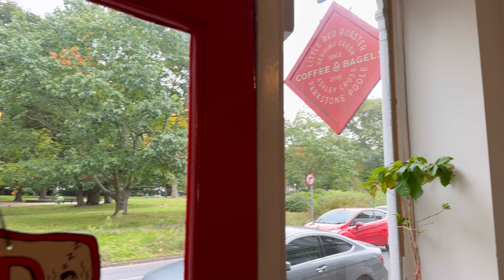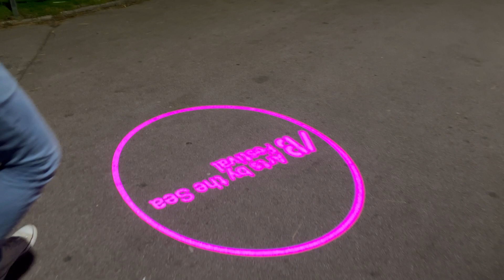Eurotrip Training 🪽Ep.39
Músico: @iksonmusic

Editor: InShot
Capa/thumbnail: Canva
Câmera: IPhone 14 Pro Max

NÃO CLIQUE AQUI: UCTG0b8mX7ReS7AsIoKz3p1w?sub_confirmation=1